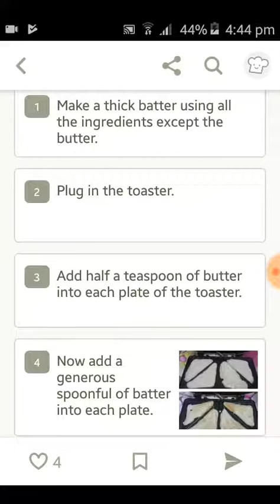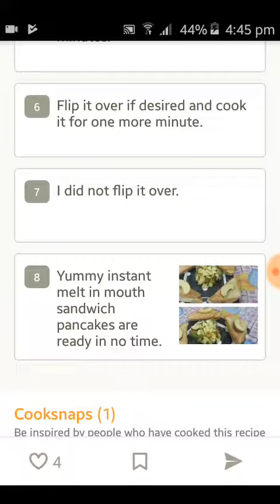How To Make Ham And Cheese Egg Puffin